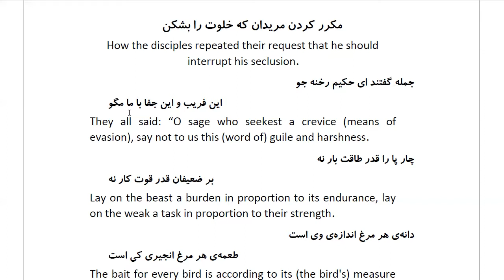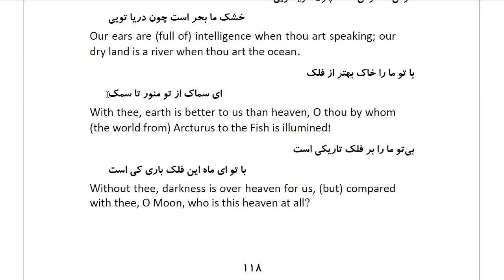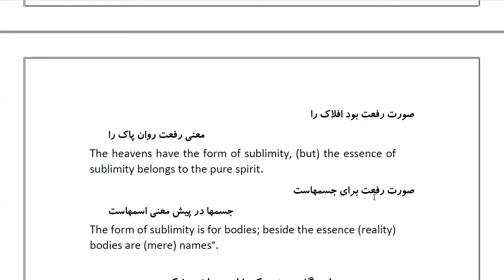Masnawi Rumi: In Farsi with English Translation: Part 26: How the disciples repeated their request